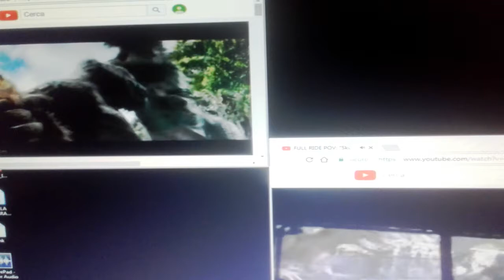King Kong and Skull Island: Reign of Kong - scene comparisons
Comparions between the scenes where Kong battles the T-Rexes in King Kong and Skull Island: Reing of Kong.